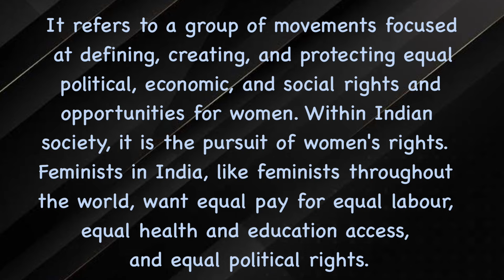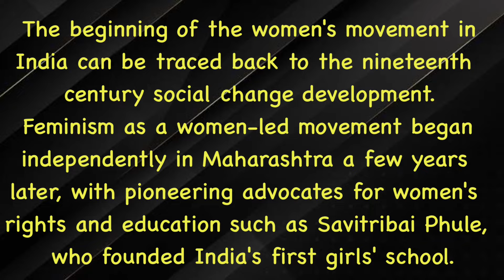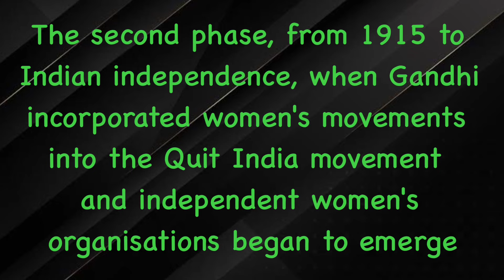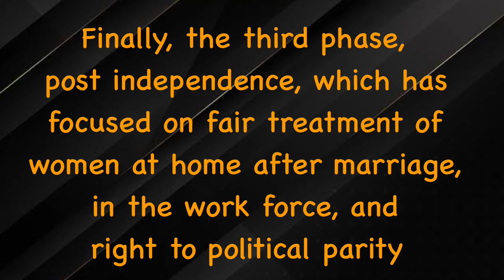Women’s Movement in India | Feminist Movement | Three Waves , History & Causes | Detail Explain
INDIAN GOVERNMENT & POLITICS
BA (Program) 2nd Semester
Link :-

Link of Peasants Movement :-

Link of Environment Movement :-

Link of Ethnic Movement :-

The history of feminism in India can be divided into three phases: the first phase, beginning in the mid-19th century, initiated when reformists began to speak in favour of women rights by making reforms in education, customs involving women; the second phase, from 1915 to Indian independence, when Gandhi incorporated women's movements into the Quit India movement and independent women's organisations began to emerge; and finally, the third phase, post independence, which has focused on fair treatment of women at home after marriage, in the work force, and right to political parity.

Against Arrack Movement

When the Andhra Maha Sabha added critical agrarian changes to its agenda, these ladies also jumped into the fray. Ladies of all classes took an active and responsible interest in the development, where both the metropolitan working class and the labourer areas of the populace gradually drew their assistance into the development. The socialist faction, which genuinely took up issues of social changes for ladies, for example, widow remarriage, denial of youngster marriage, training for ladies, and openings, likewise began to recognize ladies of capacity to make the development more grounded.

Vishakha Guidlines

In 1997, India's women celebrated a landmark moment when the Supreme Court formulated the Vishaka guidelines that made it mandatory for institutions across the country to put in place measures to prevent and redress sexual harassment in the workplace. The Vishakha guidelines laid the foundation for the Sexual Harassment of Women at Workplace (Prevention, Prohibition and Redressal) Act, 2013.

Despite the progress made by Indian feminist movements, women living in modern India still face many issues of discrimination. India's patriarchal culture has made the process of gaining land ownership rights and access to education challenging. In the past two decades, there has also emerged a trend of sex-selective abortion. To Indian feminists, these are seen as injustices worth struggling against and feminism is often misunderstood by Indians as female

~Doubt Classes

 ~Weekly Worksheets